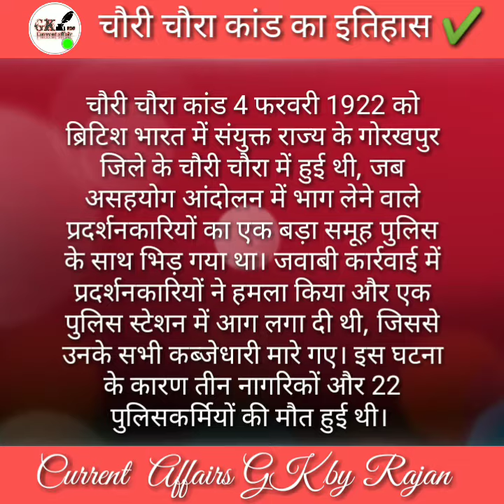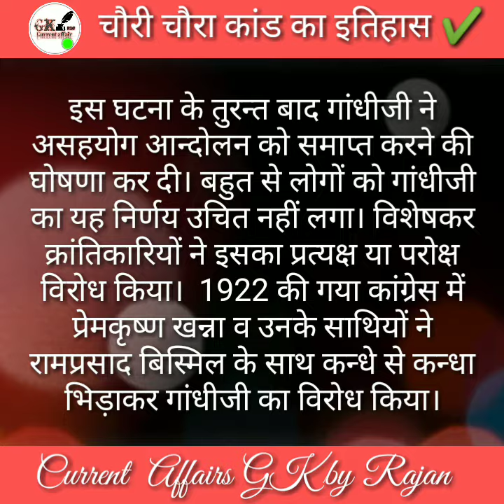चौरी चौरा कांड 🤔 क्या ? || Current Affairs GK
👇join. now
मेरे सभी मित्रो को
❣️..धन्यवाद्..❣️